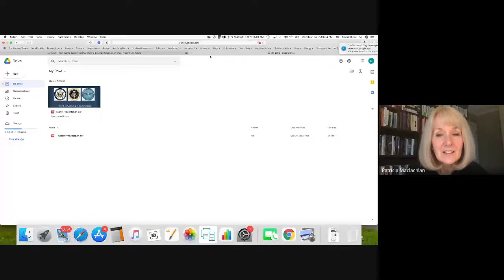Indo-Pacific Security and Multi-lateral Strategic Cooperation: Past, Current, and Future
Thank you for participating in the virtual discussion on March 24th 2021 (at 6PM, CDT)/the 25th (8AM, JST).  We were honored to host two experts on the subject of the current and future Indo-Pacific security and multilateral strategic cooperation.

Through this program, our aim was to open up our mental windows to understand the politics of current security issues in the Indo-Pacific region, including such factors as diplomacy, business interests, the possibility of military intervention, and the ideologies of all the actors involved.

We want to inform the Austin and Central Texas communities about how the nations of the Indo-Pacific are responding to increasing Chinese activities in the East and South-East Sea and Indo-Pacific Ocean. What are the strategies of the U.S. and Japan in response to China's behavior in view of its political ideologies and cultural values?

We featured expert speakers Professor Nobukatsu Kanehara from Doshisha University in Kyoto and Ambassador David F. Shear from NAJAS, who discussed the current and future status of multilateral strategic cooperation on security issues and how these factors will affect daily life in each country in the Indo-Pacific region. Among the issues to be discussed will be the US-Japan relationship, the QUAD alliance, and the political values and economic status of each nation.  We will also invite Dr. Patricia Maclachlan from the University of Texas at Austin, Department of Government and Asian Studies to serve as moderator.

This program would be an opportunity for those in our community who are not familiar with geopolitical security issues, especially those concerning Indo-Pacific and the Asia Pacific, to learn and become better informed about those issues.

This program was conducted virtually,  sponsored by the Sasakawa Peace Foundation and NAJAS, and in cooperation with Consulate General of Japan in Houston, Japan Airlines, and the Center of East Asian Studies at UT Austin.

Over 80 participants joined us for this event.  Thank you for all of your generous support for this event.  We deeply appreciate your partnership and contribution!

Lastly, thank you for your participation and contribution.
We are looking forward to our further interaction with our community.